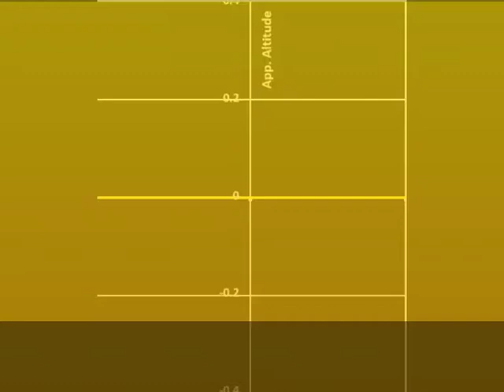BAD Eye height 110m